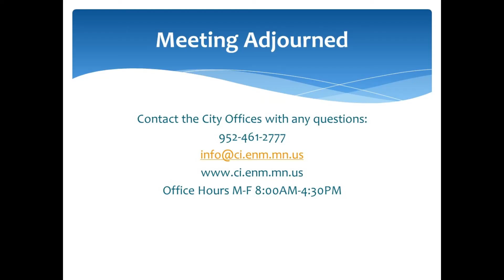Elko New Market Special City Council Meeting - March 19, 2021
Elko New Market Special City Council Business Meeting on March 19, 2021